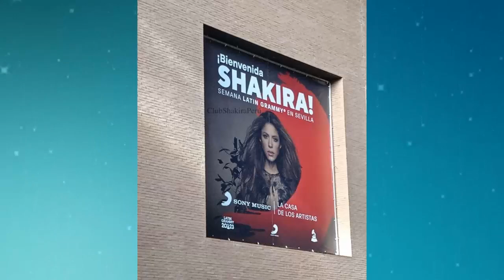SHAKIRA ASI ES RECIBIDA EN SEVILLA ESPAÑA INCREIBLE PIQUE DOBLEMENTE HUMILLADO